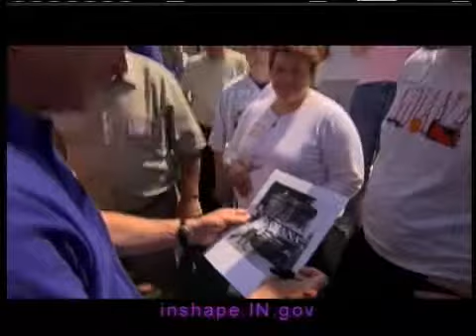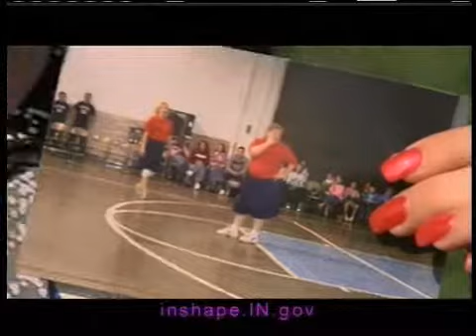Governor Daniels - INShape Indiana Success Stories